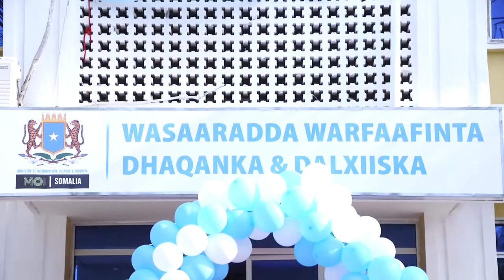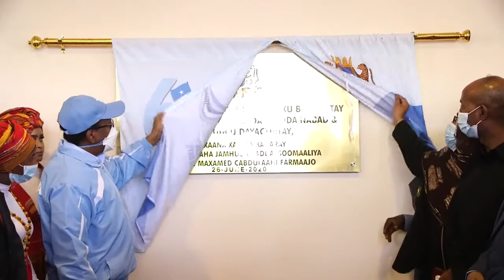Daawo Nakruuma oo la Ooydey Iyo Madaxwayne Farmaajo oo Tiyaatarka Qaranka Xadhiga ka Jaray